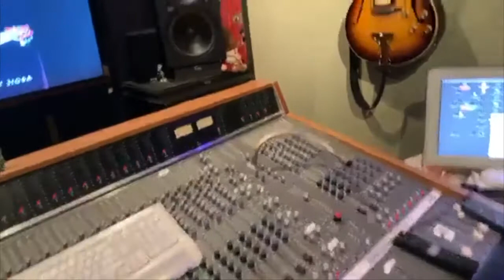TEN MINUTES OF TONE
The first installment of discussing the elements that go into developing your tone. From technique, cables, picks, amps, pedals, speakers, to guitars, the whole story! Join me.

TEN MINUTES OF TONE 1 w/DENNY JIOSA